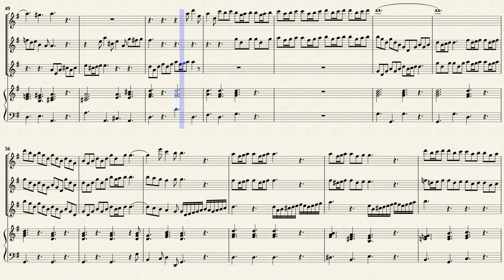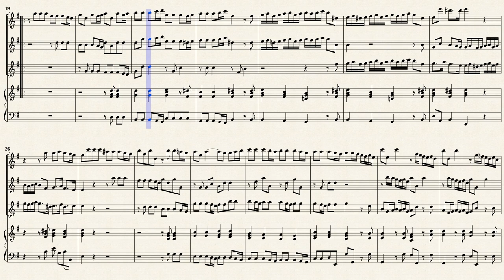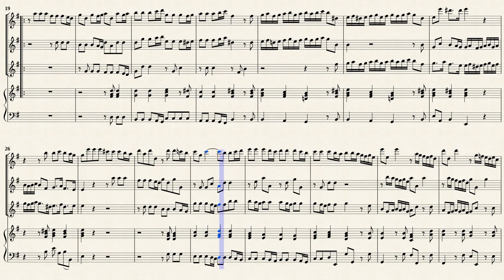Telemann, G. P. _ Concerto à 4 G-Dur, TWV 43:G6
Concerto à 4 G-Dur, TWV 43:G6
für Blockflöte, Oboe, Violine, Continuo

Attention!!
Please note that such groups may forcibly attach advertisements.